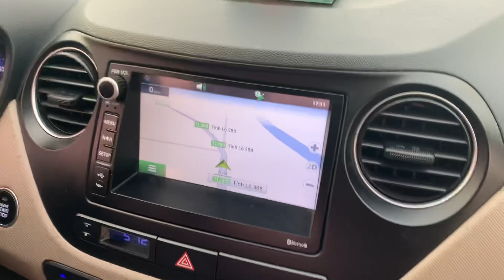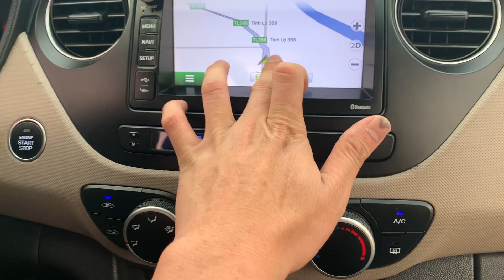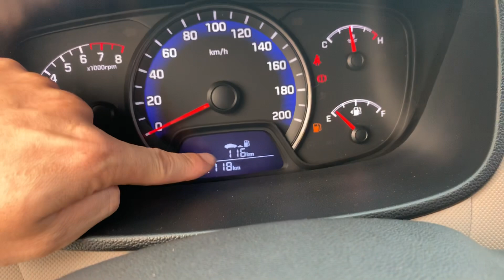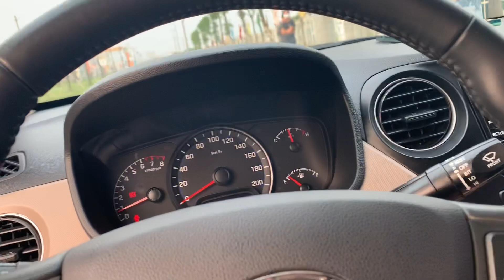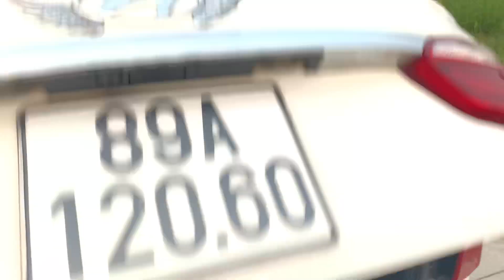HYUNDAI I10 GRAND SEDAN 2017 . BẢN ĐỦ / TÚI KHÍ - ABS - ĐỀ STATOP - MÀN HÌNH - CAM LÙI LH0358286286